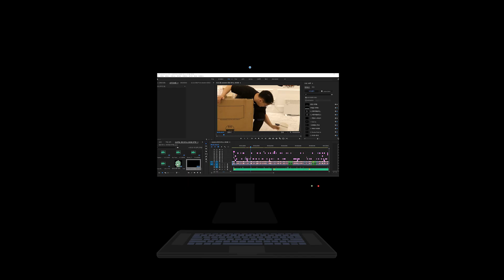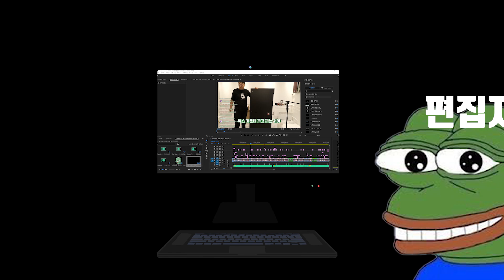테이블이 그렇게 튼튼하다길레 이것저것 해봣습니다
간만에 광고입니다. 허허허

제닉스 Arena multi table 1680 입니다 정말 튼튼하고 크고 멋집니다.

추가로 악세사리도 추가 하신다면 더욱 편리하게 스타일 있는 가구가 됩니다